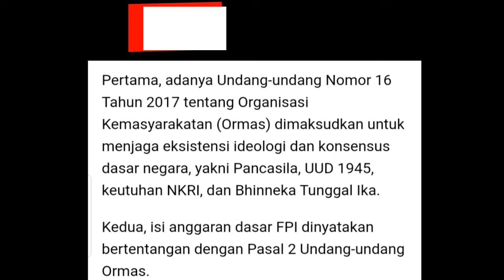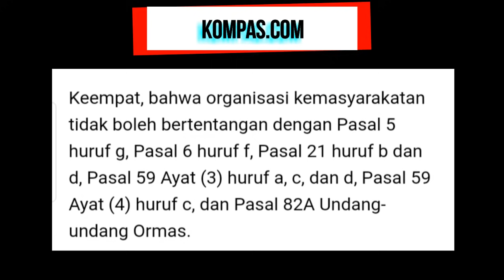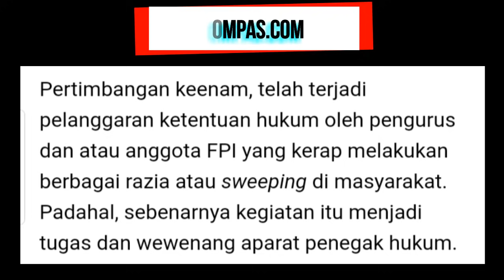ULAMA FP1 DEKAT DENGAN MASYARAKAT, ULAMA NU DAN MUHAMMADIYAH TIDAK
kali ini ada kabar berita yang agak menggelitik dari seorang stand up comedy an Indonesia yang membandingkang NU dan MUhammadiyah dengan ormas terlarang. WAH ADA APA INI MAS PANDJI?